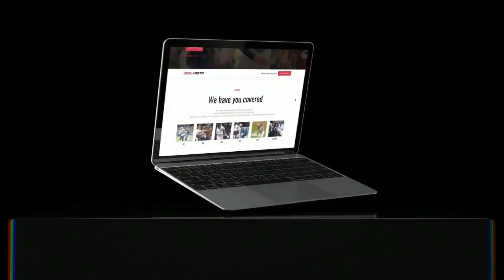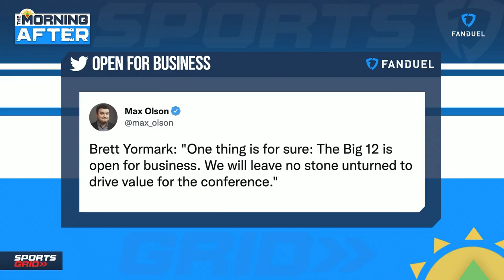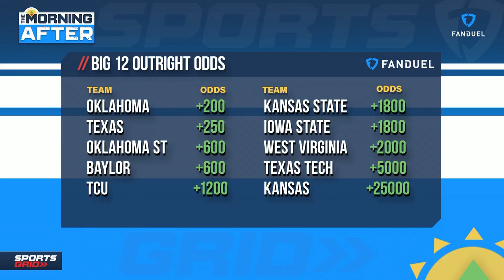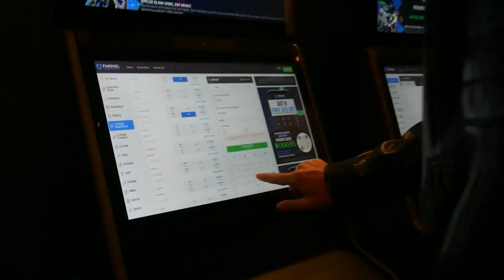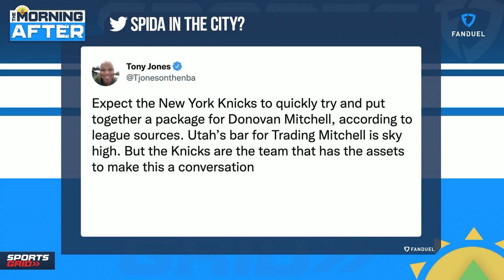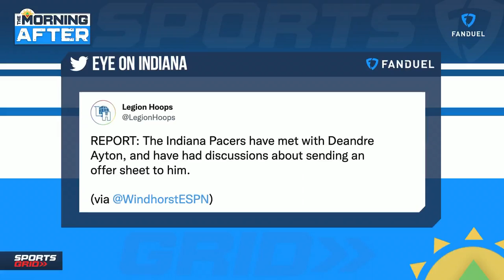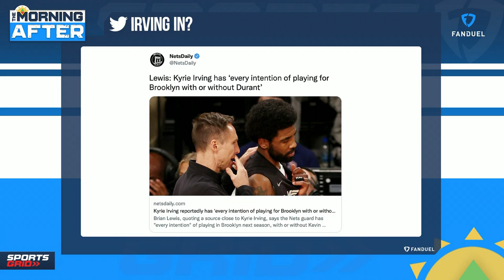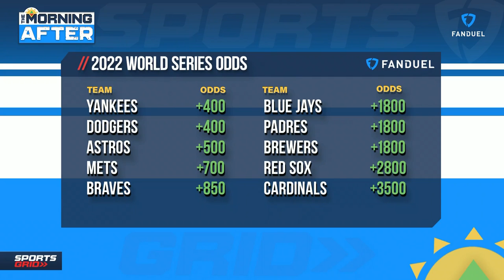NBA Rumors, MLB Futures, CFB Futures, 7/14/22 | The Morning After Hour 2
Ben Stevens goes over everything in sports with the best guests in the business.